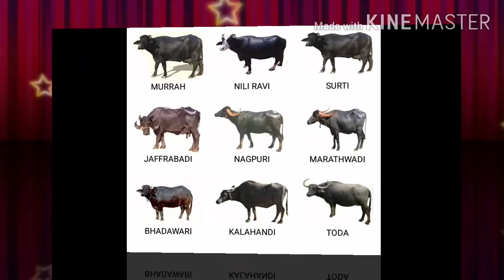Deworming क्या है क्यो जरूरी Deworming for cow & Buffalo पशुओं में पशु के पेट के कीड़े कैसे खत्म करे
Deworming पशुओं के लिए बहुत ही  जरूरी है कृमी संक्रमण के लछन  दुग्ध उत्पादन में कमी  प्रजनन छमता मे कमी अधिक दुर्गन्ध युक्त दस्त निचले जबड़े मे पानी भर जाना व्यक्शता मे देरी
रोकथाम
कृमीनासक दबाई  पशु के आयु वजन के अनुसार देना चाहिए
10से 15दिन मे प्रथम कृमी नासक
6 महीने में हर महीने कृमी नासक
6 महीने से बडे पशु को साल में 4बार   बारीस से पहले और बाद में अवश्य दे
हर 1=2साल मे कृमी नासक दवा बदलना चाहिए
कैलेन्डर मे लिखकर रखे की 3महीने पहले कौन सी दवाई दी थी आगे बदल कर कृमी नासक दवा देना चाहिए धन्यवाद्
ORGANIC DAIRY FARM VIDEO. COM